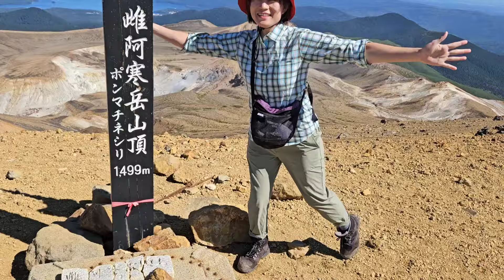【オコジョのうた】を、雌阿寒岳でうたいました！よい天気☀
北海道の広い大地

雌阿寒岳山頂にて

オコジョのうたをうたいました！

参加してくれたみなさま

みなさんもぜひ、覚えてください😊😊😊🌸